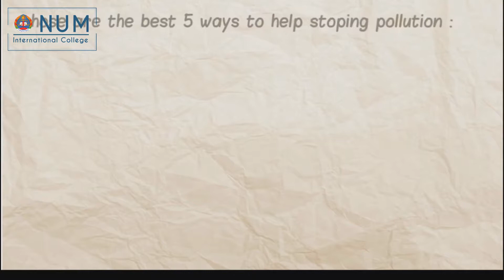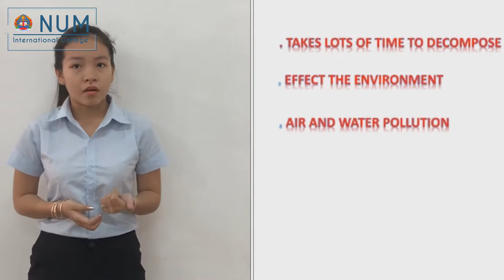NUM student video on Business ideas related to Sustainable Development Goals (Student Team 1)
First student's team wanted to promote on global plastic problem which has been a problem for most countries, with interesting solution they starting off well.